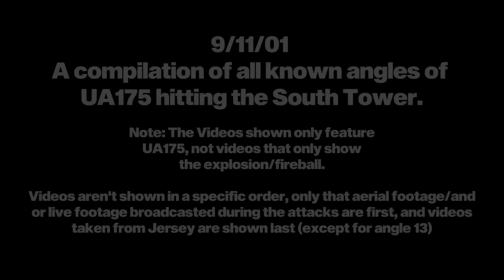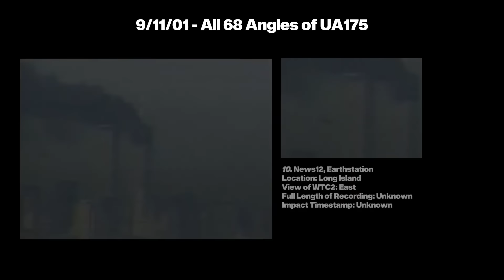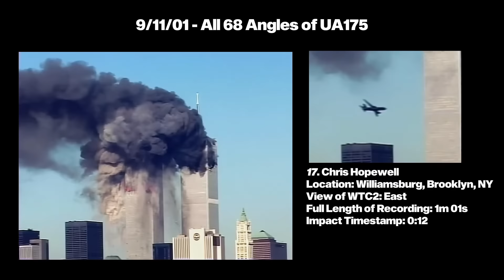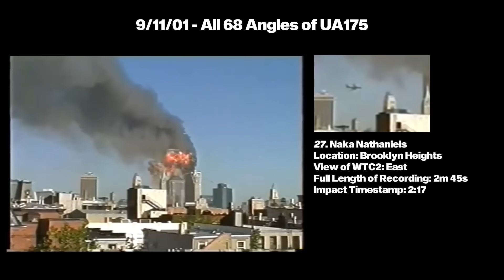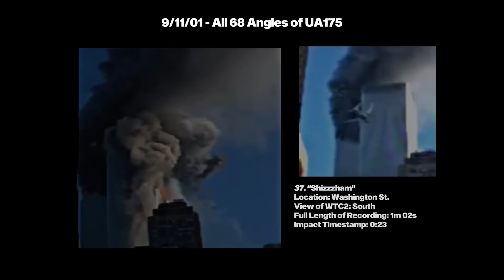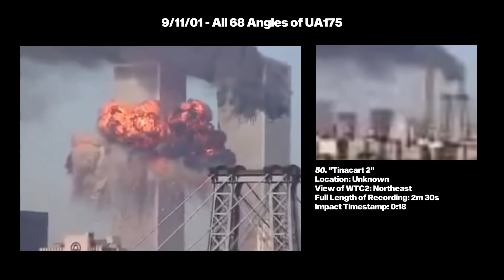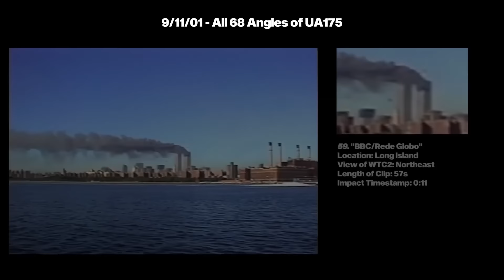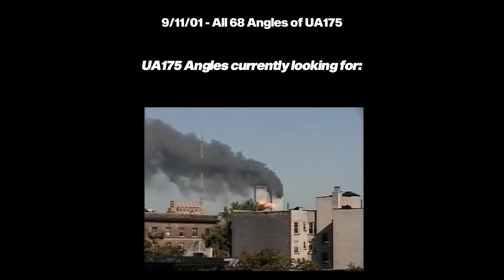9/11/01 - All Known 69 Angles of Second Plane Strike into the South Tower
HUGE ERROR: There's 69 angles, not 68. I forgot that there were two videos that were listed as number 8 and quite frankly I'm not bothering myself to change it.

A compiling of all known angles of the second plane impact on September 11th. This serves as an informational and forensic video.

For more information on these archives, join here: https:/

TIMESTAMPS

0:00 - Intro, Credits, Content Warning
0:15 - WABC Chopper 880
0:30 - WCBS-TV Statcam
0:45 - Trump Int. Hotel & Tower Cam
0:56 - CNN Fox 4 Live Camera
01:11 - NBC Chopper 4
01:26 - NY1 ESB Cam
01:42 - Warner Brothers 11 ESB Cam
01:58 - Kai Simonsen
02:13 - GM Building Cam
02:28 - Fox 5 Unknown Chopper
02:44 - Earthstation
02:55 - GE Building
03:11 - Chet Wilson
03:28 - "WT Comp Reel"
03:33 - Michael Hezarkhani
03:49 - Luc Courchesne
04:04 - Evan Fairbanks
04:20 - Chris Hopewell
04:35 - Park Foreman
04:51 - Scott Myers
05:06 - Kevin Westley
05:21 - Pavel Hlava
05:37 - Luis Alonso
05:52 - Ronald Pordy
06:07 - Keith Lopez
06:23 - Gédéon Naudet
06:38 - Jennifer Spell
06:53 - Naka Nathaniels
07:09 - Susan Cook
07:24 - "Penttbom Crane Video"
07:39 - "FBI #10"
07:54 - Antonio Rosario
08:10 - Devin Clark
08:25 - Boris Miller
08:41 - Jimmy Fountain
08:56 - "605_WTCI_455_I"
09:11 - "SY01"
09:27 - "Shizzzham"
09:42 - "Penttbom Black & White"
09:57 - "Jehovahs Witness"
10:13 - Clifton Cloud
10:37 - Holly Biné
10:49 - Howard Schickler
11:05 - William Gibson
11:20 - Joshua Lentz/Good
11:35 - Marc Kehoe
11:44 - "Penttbom End of the World"
12:00 - "Techmac Inc"
12:07 - "American Requiem"
12:18 - "Tinacart #2"
12:33 - "MNN"
12:44 - Peter Strid
13:00 - Ted Yasi
13:15 - Doug/Davis? P.
13:31 - Richard Numeroff
13:47 - "BBC Com"
14:03 - Manos Megagiannis
14:18 - Brian Gately
14:34 - BBC/Rede Globo"
14:50 "CameraP*anet ImpactScreener"
15:06 - "Monitor"
15:18 - Fred Hadley
15:33 - Andrew Foster
15:49 - Roberto Cervantes
16:04 - "Hudson Shoreline"
16:19 - Jeff Kosior
16:34 - Bryn Jayes
16:49 - "Jersey Shore"

Angles currently searching for:
17:05 - "Dumbo Jet"
17:15 - bbbats12